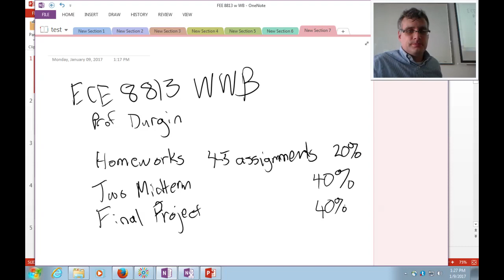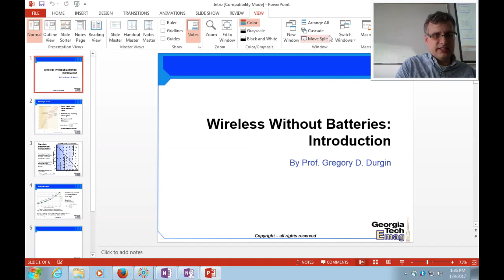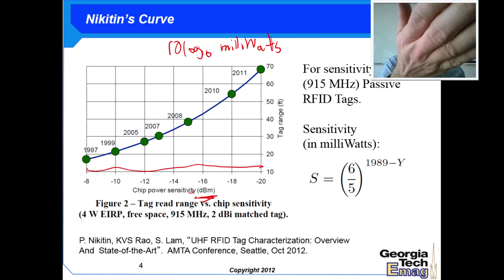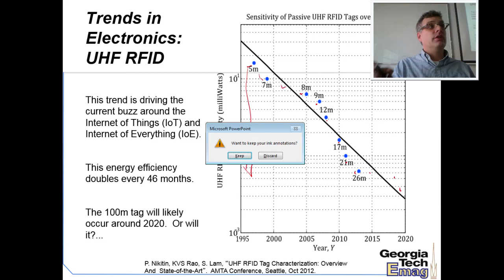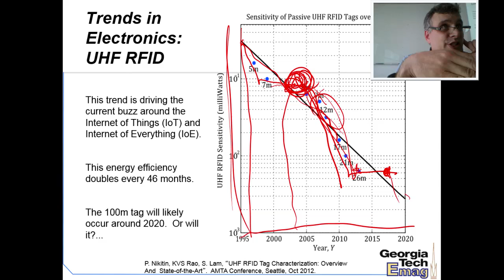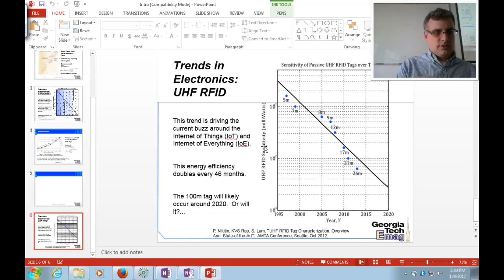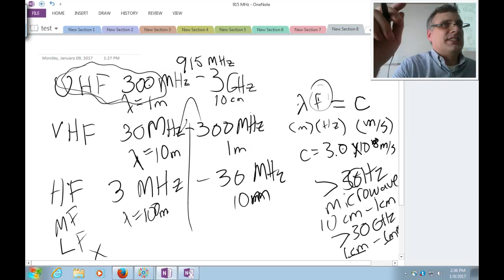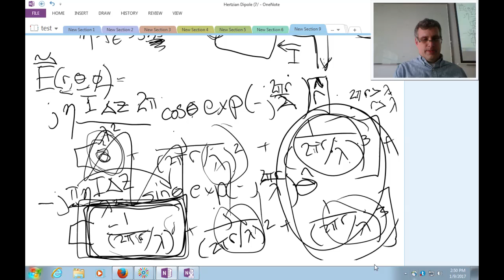WWB01: Introduction; Computation and Power Trends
The introductory lecture to the graduate course "Wireless Without Batteries" where trends for low-powered computation and communication are discussed.

Paper:  J.G. Koomey, S. Berard, M. Sanchez, H. Wong. “Implications of Historical Trends in the Electrical Efficiency of Computing”.  IEEE Annals of the History of Computing.  Jul-Aug 2011.  pp 46-54.
Reading:  WWB Introductory Notes on Power and Computation